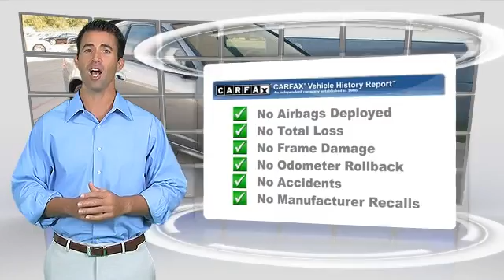Audi Dallas, Dallas TX 75209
Audi Dallas

[DFIN:3:3115973:I:3038:8F4E0EB3:e3c314e609121f6279d87ffafd46af7d]